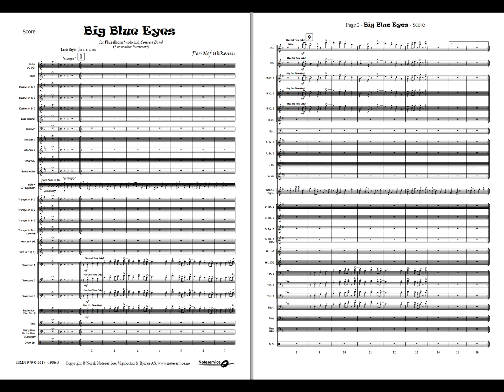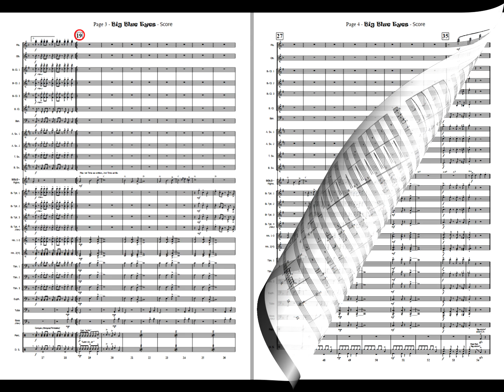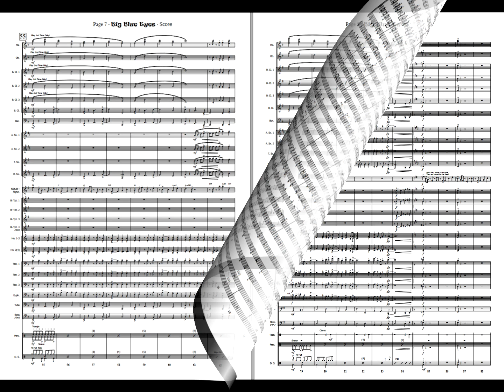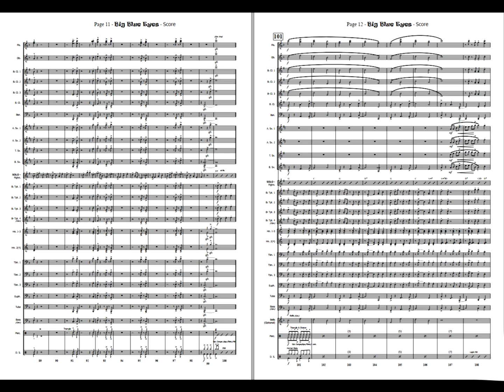Big Blue Eyes - Instrumental Solo - Per-Olof Ukkonen. Available for Concert Band, Grade 5(4)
"Big Blue Eyes" is jolly Latin pop piece for soloist and Concert Band. Originally written for Flugelhorn and band but it can be played on any instrument.
Solo parts are written in many keys.

The soloist may start playing (ad lib.) before falling into the melody and then the rest of the band will follow.
Perhaps you can introduce a guest star to play while walking in to the stage (from the audience?). You may also just start from the melody.

Solo Options: C Instruments (both TC and BC), Bb Instruments, Eb-Instruments and F-instruments.